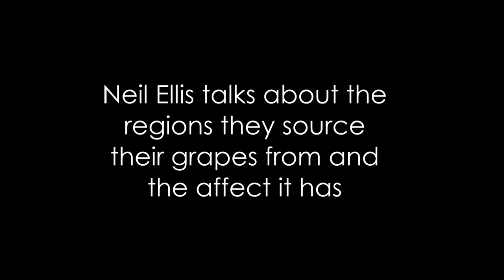Neil Ellis talks about the regions Neil Ellis Wines sources their grapes from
Neil Ellis set out to identify distinct terroir in which individual varieties will excel. He placed the emphasis not only on the environment but also on caring viticultural practises by a dedicated team of growers which extends through to the winemaking practises. Today the journey of Neil Ellis Wines is not only of Neil Ellis anymore. After four decades of making wine, the next stage of the journey has begun with Neil’s son, Warren, sharing responsibilities as winemaker and viticulturist.